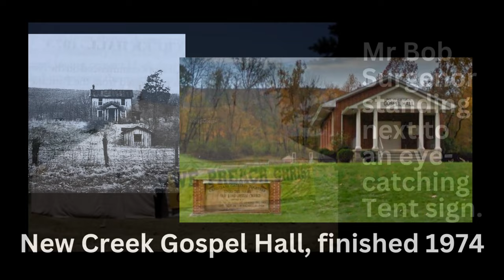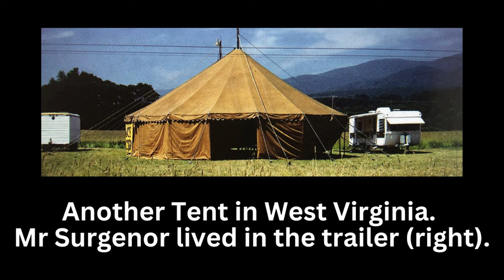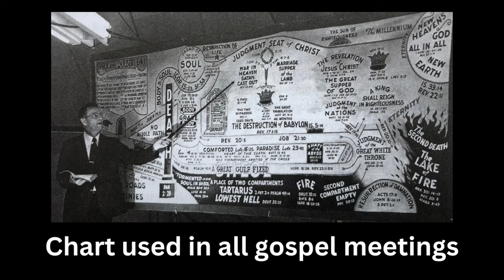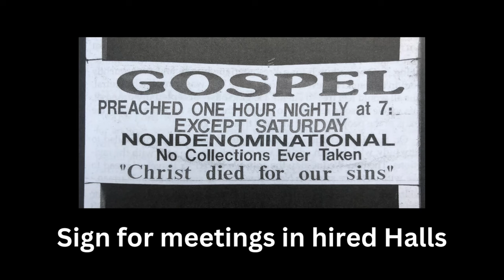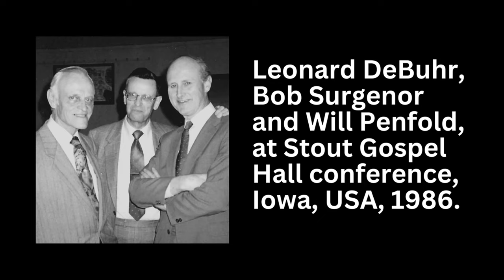Happenings Up The Hollow with Bob Surgenor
Bob Surgenor tells the story of his labours in the gospel in West Virginia, USA, beginning in 1970. He pioneered in gospel work there and, often helped by other preachers, saw the Lord save souls and an assembly planted in the town of New Creek. Using a Gospel Tent and hiring various buildings (including the historic Pine Church  in Purgitsville), series of gospel meetings were held in Keyser, Burlington, Fairmont, Petersburg, Birch River, Whitmer, Buckhannon and many other places. The fascinating and often humourous story of this work is told in the book "Happenings Up The Hollow" (ISBN 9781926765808). Reading: Psalm 126:5-6. (Report given in Vancouver, Canada).

00:00 Launching out in 1963
02:46 First Tent in West Virginia - June 21st 1970
04:35 The firstfruits at New Creek
08:09 Listening a mile away
09:53 26 weeks of Bible Readings
12:10 Baptisms and the first breaking of bread
14:20 Tent on the runway at Burlington
16:39 The Old Pine Church in Purgitsville
21:06 Pray for my customers
27:28 Building the Hall at New Creek
32:11 12 years in Fairmont
34:40 Meetings at Birch River
38:26 Live on TV in Whitmer
42:02 Preach where Christ has not been named

For articles, charts and poems, visit webtruth.org